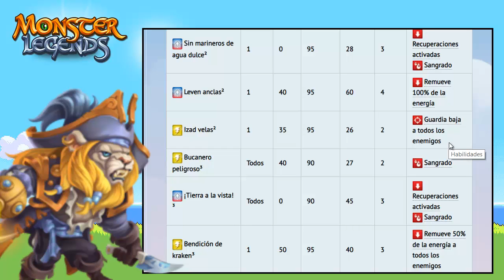STORM BEARD - CONTROLLER ELECTRICO - Monster Legends Analisis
►►DIRECTOS DE VIERNES A DOMINGO!